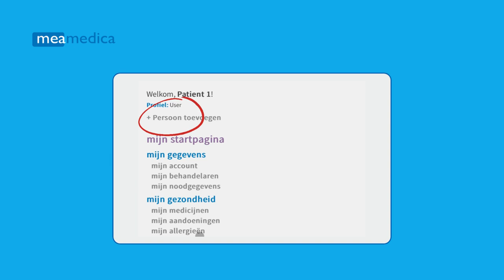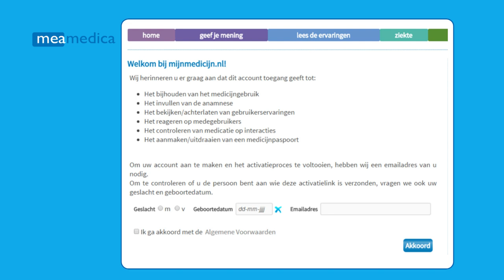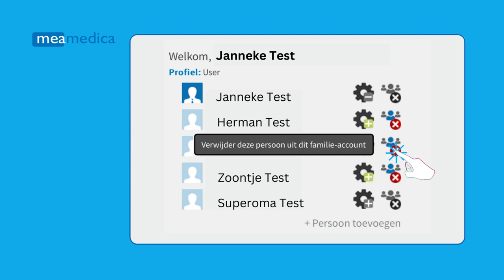mijnmedicijn - familie accounts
In deze video leggen we uit hoe je iemand toevoegt aan jouw eigen account, zodat je een familie-account creëert.
Met een familie-account kan je de accounts van verschillende personen beheren onder één enkele login.